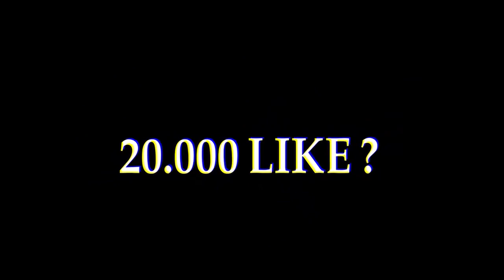OVERCONFIDENCE 😈 (NEW DANCE HEADSHOT)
NOOB TO PRO JOURNEY GARENA FREE FIRE.

Hello brothers and sisters, I hope you are all very well, I will support you more like a little sister! Then I will give you a new video.
Noob to pro journey Suchiff noob to pro noob to pro ff free fire noob to pro journey free fire noob to pro journey ff noob to pro ff noob to pro india

Samsung Galaxy F15
Sumsung Galaxy F31
Samsung Galaxy M32 M42
Samsung Galaxy

1.Garena Free Fire Indonesia Live

2.Garena Free Fire Brazil Live 3.Garena Free Fire Brasil Live

4.Garena Free Fire India Live 5.Garena Free Fire Singapore Live

6.Garena Free Fire Thailand Live NOOB TO PRO JOURNEY LVL 100 A3,A5,A6,A7,J2, J5, J7,S5,S6,S7,S9, A10,A20,A30, A50,A70 FF
noob to pro lvl 100 noob to pro level
noob to pro journey level 80
noob to pro journey level 70 noob to pro journey lvl 1 to100
noob to pro journey lvl 100 free fire
noob to pro journey level 90 noob to pro bars ff lvl 100
LeonAblity Test
A124Ability Test
Top7Skyler Tricks
LeonCharecter Tipsand Tricks
LeonAblity Test
SEASON1 ELITEPAAS
#50%LUCKROYAL
Mac-10 Ablity Test
Mp40Ability Test
Mac-10VsMp40
Top7Skyler Tricks
SkylerCharecter Tipsand Tricks
SkylerAblity Test